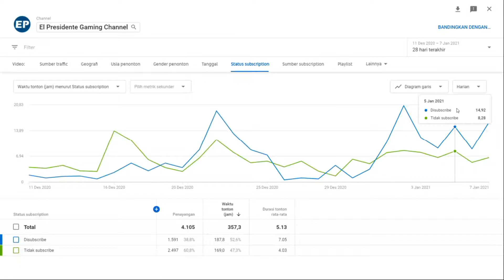PEMBANGUNAN PLTN DAN PERKAMPUNGAN WARGA MISKIN | S3 Eps 7 | Tropico 6 Indonesia